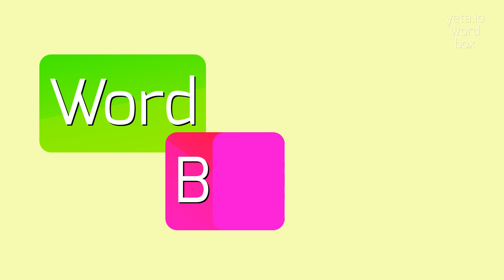How to say "sails"! (High Quality Voices)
Watch in this video how to say and pronounce "sails"!